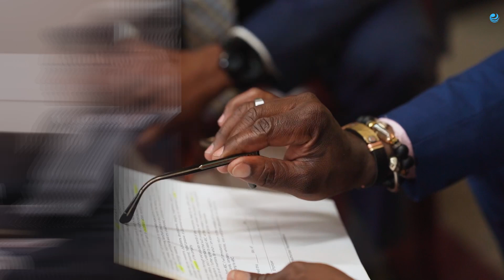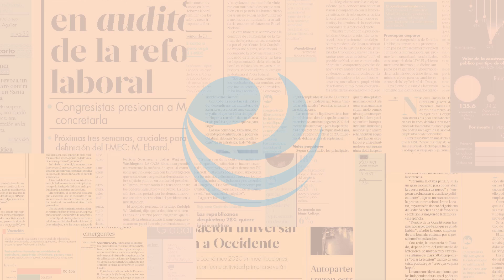El 80% de los contratos colectivos pasó a la historia, la mayoría eran de protección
Más 100,000 contratos colectivos no pasaron la prueba de fuego tras concluir la última fecha del proceso de legitimación establecido en la legislación. La mayoría de estos acuerdos tenía condiciones negociadas entre sindicatos y empresas, sin la participación de los trabajadores.